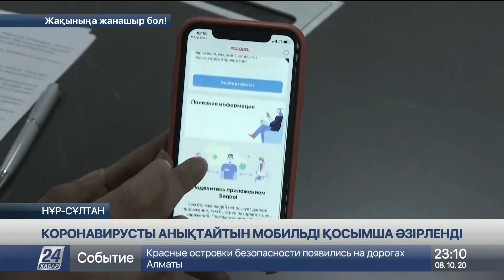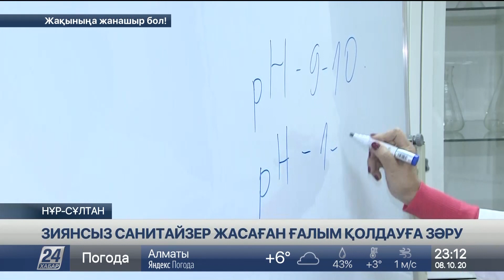08 қазан 2020 жыл - 23.00 жаңалықтар топтамасы